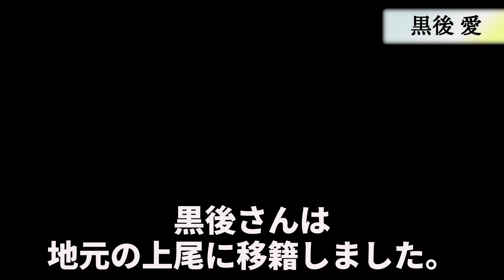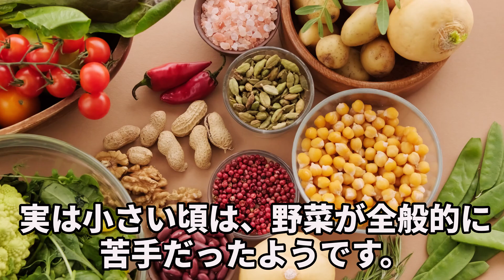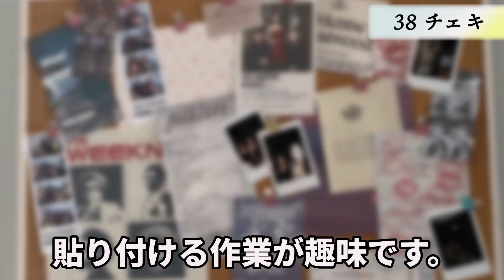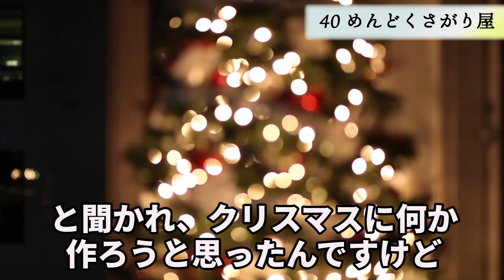黒後愛面白&雑学エピソード５０連発【女子アスリート】【バレーボール】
当チャンネルでは女子アスリート面白エピソード５０選をご紹介します！
人気スポーツ選手から今は懐かしいスポーツ選手まで、
1人に焦点を当ててじっくりご紹介します！
今回はバレーボール・黒後愛選手の面白エピソード５０選をご紹介します！
あの選手のエピソードが見てみたいや、
このアスリートのエピソードが見てみたいなどありましたら